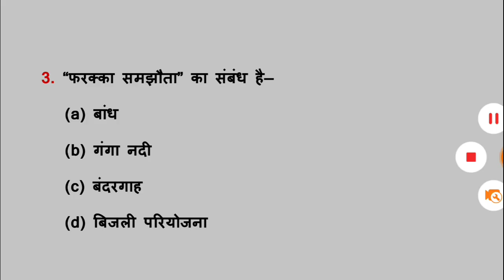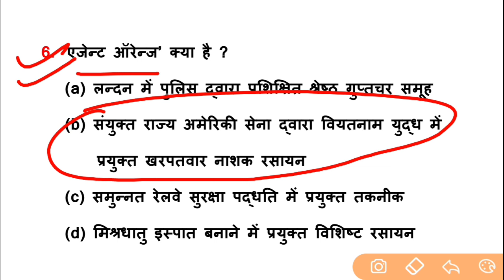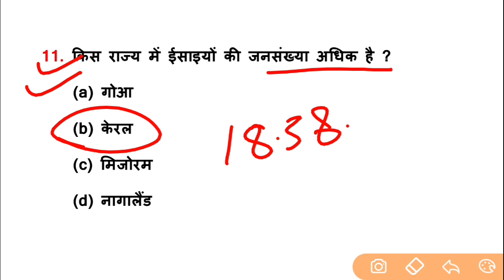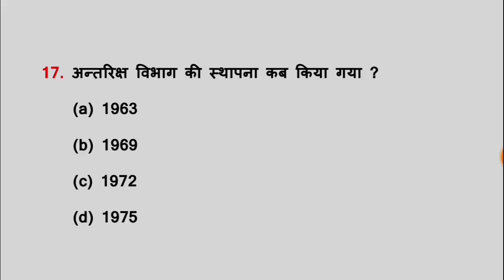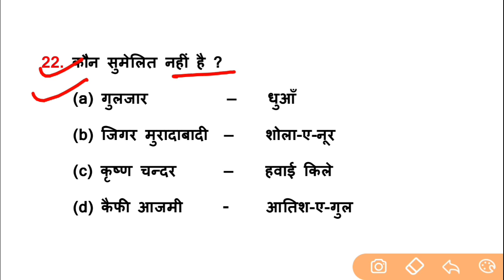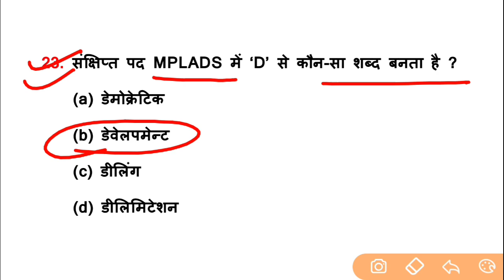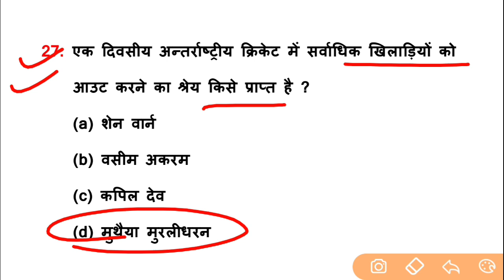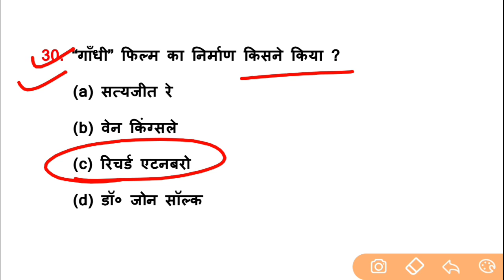Static Gk Part-28// RAILWAY NTPC, GROUP D, SSC, BANK, UP POLICE, SI, LEKHPAL & All other exams.